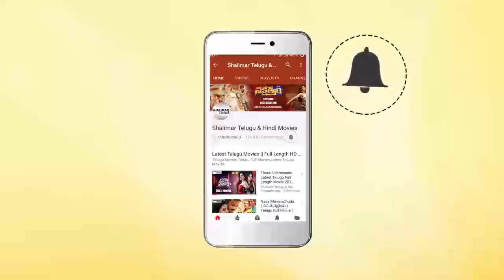Babu Mohan Hilarious Comedy Scenes Scene || Best Comedy Scenes || Shalimarcinema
Watch Babu Mohan Hilarious Comedy Scenes Scene,Best Comedy Scenes,Sneham Kosam Movie